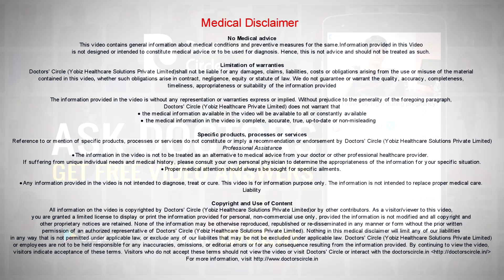Is chasteberry effective in management of PCOD? - Dr. Chetali Samant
There are so many herbs being promoted a being beneficial for the management of PCOS and the management of massive hormonal imbalance in PCOS and one of them is chasteberry, also known as vitex that is the Latin name or the scientific name is agnus castus. That is recommended as one of the most powerful herbs in the management of PCOS. Vitex has been used in Europe traditionally for the management of oligomenorrhea, that is scanty menstruation or amenorrhea or missing periods or delayed periods, irregular periods and also in the treatment of infertility or for many million years in the Europe as a continent. So it is very new herein India and many are recommending vitex as an essential herb for the management of hormonal imbalance in PCOS. There are many studies which proves that vitex is very powerful, useful herb for women suffering from PCOS . The major effect of vitex is found in the pituitary gland which is one of the major or the master gland that controls the endocrine system. Hormonal imbalance in PCOS is the imbalance of many endocrine glands. Endocrine glands are glands that release their hormones in the blood stream. for example Thyroid , the ovaries,. So these glands are largely benefited when we are including in the form of vitex. Vitex helps the pituitary gland only to regulate the functions of a major hormone called as prolactin , most of the recommendation of vitex are seen in hyperprolactinemia or high levels of prolactin , which again leads to absence of ovulation and hence infertility or missing periods. So that is one of the recommendation. Many women with PCOS also have a high levels of prolactin. If you get your blood checked for the levels of prolactin, you may be able to know whether you have normal levels of prolactin or high levels of prolactin. In that scenario vitex is a herb that can be used, either side by side or along side besides the allopathic treatment that you are taking or ayurvedic treatment or as a general supplement to improving the functions of pituitary gland. It also helsp too improve the menstrual irregularities and also it helps to boost the fertility by boosting ovulation, there are several do’s and don’t regarding vitex or chasteberry and you do need to consult your doctor whether you need to include vitex in your routine or toy should leave it altogether. How long you should take and when you should give break to taking chasteberry, in what dosage you have to take, depends on the health issues that you might be facing because of PCOS. It is a very beneficial herb, especially if you are experiencing PMS or premenstrual syndrome, that is breast pain, feeling irritable , having bloating or general dysmenorrhea or painful periods while being on PCOS or even without PCOS. Vitex is one of the most recommended supplements for that it does help to relieve the uterine pain while having period and really painful mastalgia or breast pain which preceeds before mess. So it is a recommended herb for premenstrual syndrome. Another recommendation for those using vitex is to use it before the follicular phase of the cycle, that is the first 15 days of your cycle staying from the day 1 of your periods to day 15, which is the approximate tame during which the ovulation takes place. So you can include vitex safely during that time of the periods and it is definitely a herb that is recommended  in the management of PCOS.